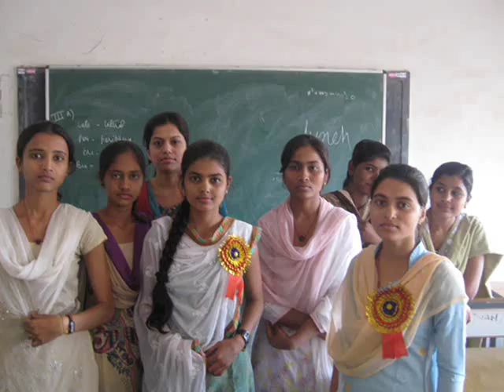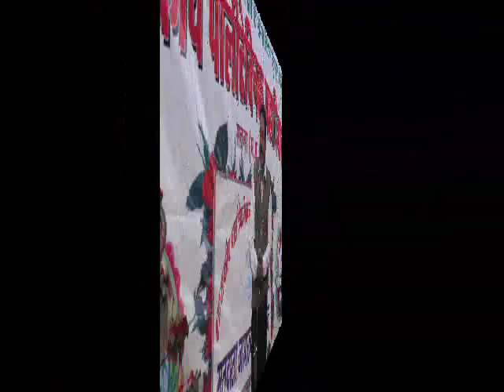polytechnic college satna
collage activity govt. polytechnic college satna